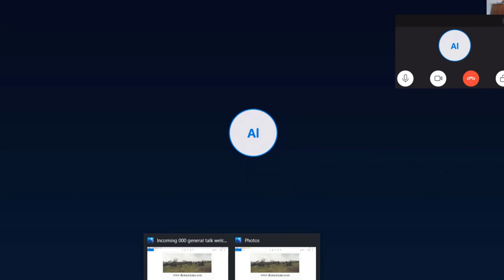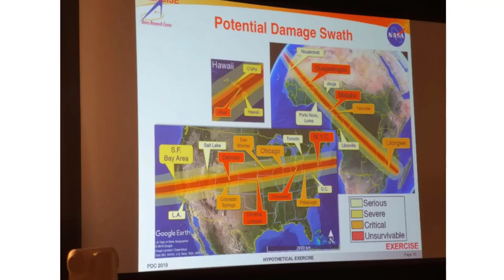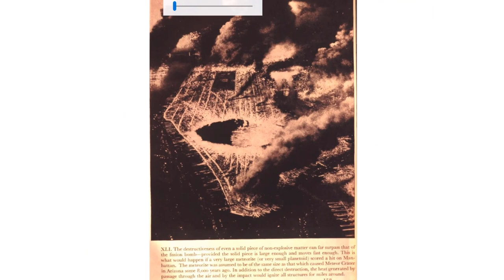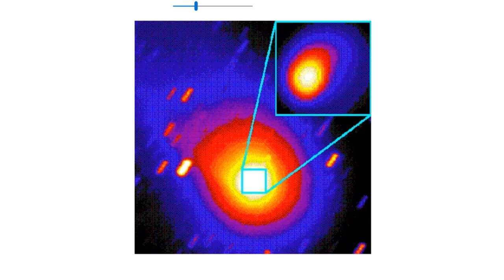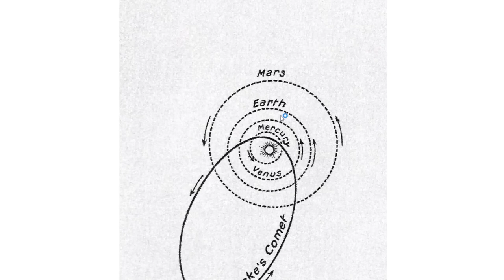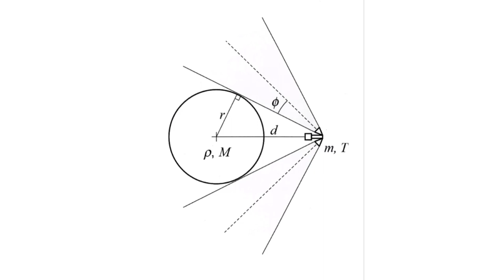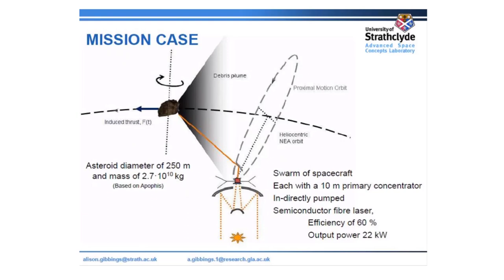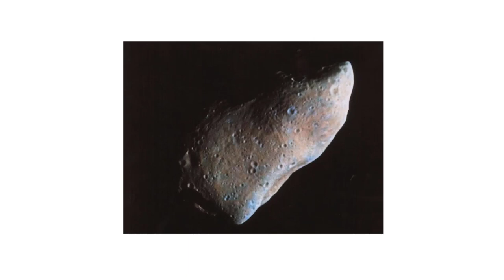16th November 2020, Duncan Lunan, "IncomingAsteroidPart1."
Duncan Lunan's talk on Monday 16th November was the first of a two-part presentation about his book "Incoming Asteroid!   What could we do about it?"   It gives the results of a 10-year discussion project which Duncan chaired, attempting to answer the questions, 'If we knew there was going to be an impact in ten years' time, what could we do?   And out of the options, what would we do?'   After reviewing the possible threats, the discussions evolved a 'Goldilocks hazard' which could be tackled with current or foreseeable technology:  a 1 kilometre roughly spherical body of chondritic rock, in an orbit similar to Encke's Comet but with perihelion much closer to Earth's orbit, allowing two chances to intercept it at 3.3 year intervals after detection, before the final approach.   For the first attempt, a fleet of unmanned spacecraft carrying solar-powered lasers was dispatched, ending on a cliffhanger:  what to do if the deflection is unsuccessful?